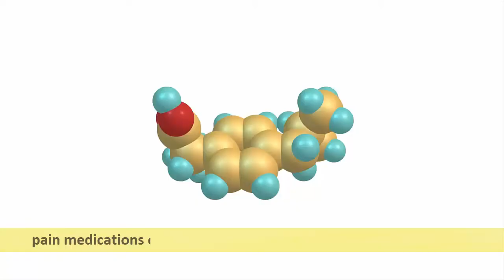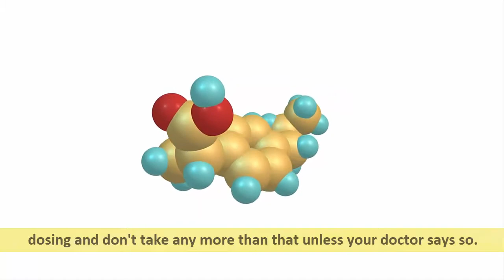how to treat a bee sting at your home | treatment of bee sting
in this video you can watch what things you can do when a honey bee suddenly sting on you.
different method and things discuses in this video.try these things at home and feel better after bee stings. mostly bee stings can cause swelling and pain. you can reduce swelling and pain in 10 minutes after watching this video.some time bees stings cause some allergy in the human body.
so this video create amaze how to treat a bee sting at home very efficient way.
what are some things which you can use as a first aid after bee sting also discussed in this video watch and enjoye.